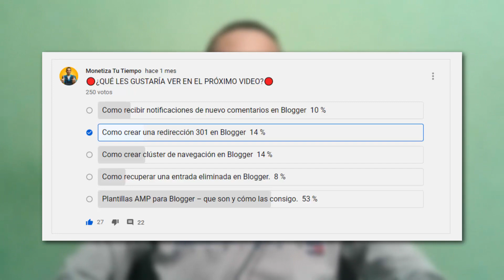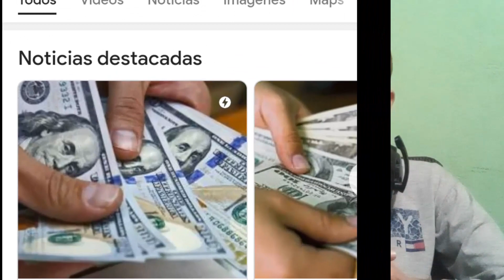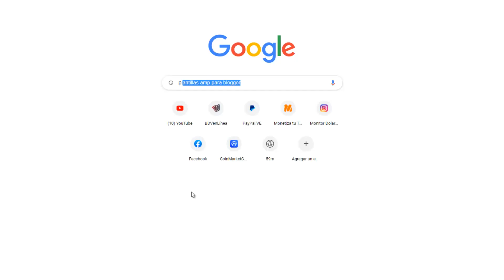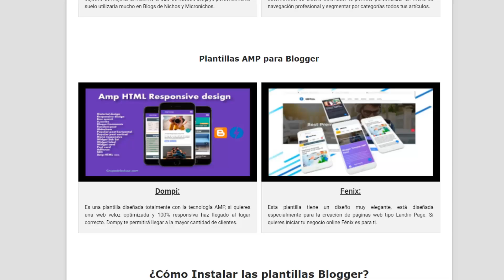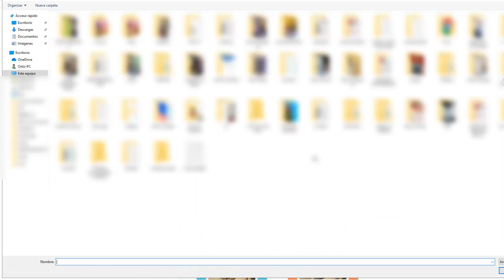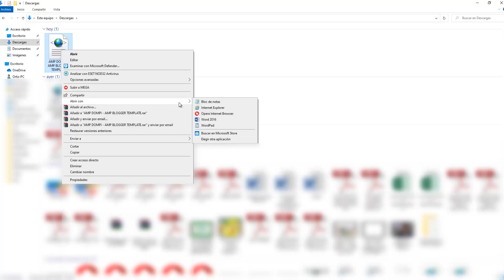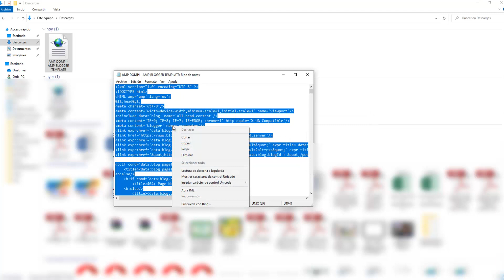💥 Plantillas para Blogger AMP - ¿Qué son y por qué debes descargarlas?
Las Plantillas Blogger AMP puedes descargarlas fácilmente, en este video te mostrare ¿Qué son y porque debes utilizarlas?